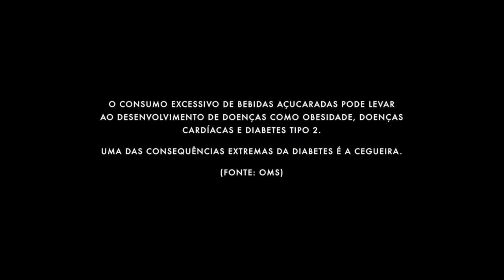Teste Cego - Conheça o verdadeiro sabor dos refrigerantes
Estamos lançando o filme Teste Cego no Dia Mundial do Diabetes para  chamar a atenção para a relação entre as bebidas açucaradas e o diabetes. Segundo a Sociedade Brasileira de Diabetes, 425 milhões de pessoas vivem com a doença no mundo e no Brasil afeta 14,5 milhões de brasileiros.

As bebidas açucaradas contribuem para esses números pois não têm valor nutricional, têm açúcar em excesso, preço baixo e o consumo excessivo afeta principalmente a população de baixa renda.

Enquanto isso, a indústria de refrigerantes é um dos setores que mais recebe incentivos fiscais no Brasil, paga menos impostos e faz o governo arrecadar menos.

Refrigerante tem muito açúcar e pouco imposto

Participe desta campanha. Assine a petição